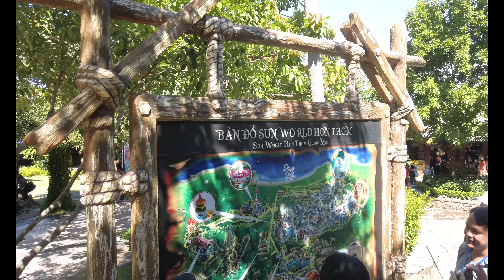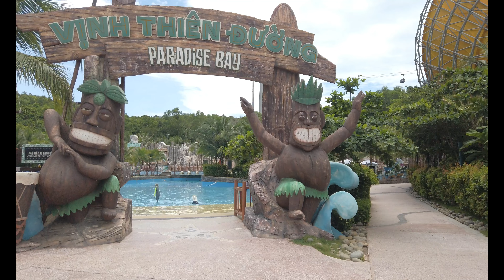VLOG 068 PHU QUOC & HON THOM ISLAND [Sun World Hon Thom Island]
Hai fellas...
Kali ini kita mau explore Hon Thom Island di Phu Quoc, Vietnam.
Jangan lupa kita jaga selalu tempat-tempat wisata agar tetap bersih dan asri yak

Aku harap kalian syuka dan semoga bisa bermanfaat untuk kalian semua.

XOXO